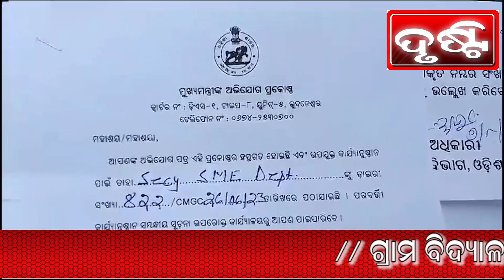ଗ୍ରାମ ବିଦ୍ୟାଳୟ କମିଟି ପାଇଁ ପ୍ରଧାନଶିକ୍ଷୟିତ୍ରୀ ରୁ ବଞ୍ଚିତ ସଂଯୁକ୍ତା ନନ୍ଦ